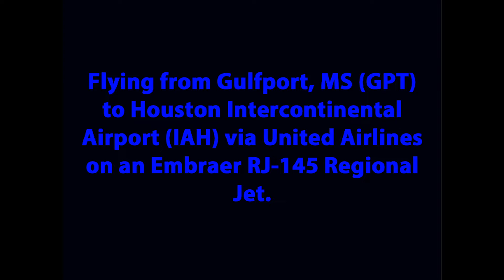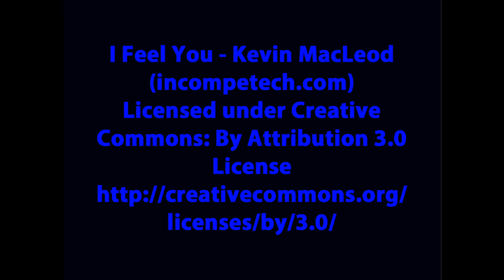United Airlines - Gulfport to Houston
Flying from Gulfport, MS (GPT) to Houston Intercontinental Airport (IAH) via United Airlines on an Embraer RJ-145 Regional Jet.